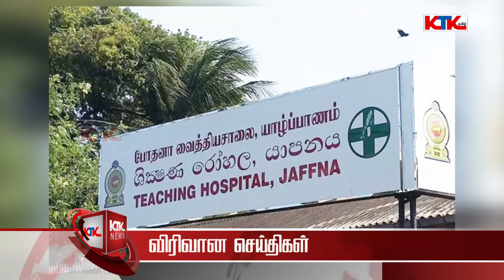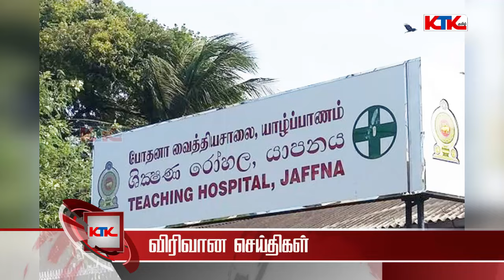யாழில் தொடரும் துயரம் | இன்றைய முக்கிய செய்திகள் | Srilanka Tamil News - 19.01.2024